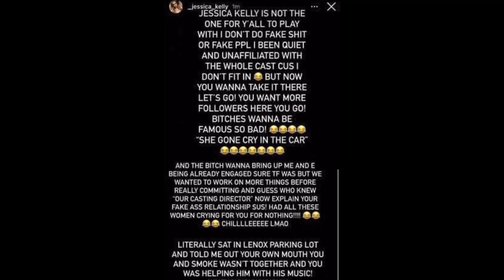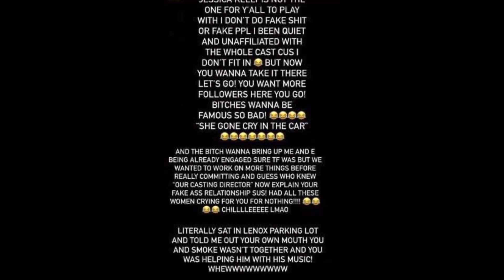PUT A RING ON IT SEASON 2 JESSICA CALLS OUT ALEXIA SAYS THE SAME THING DARION SAID ABOUT THE 14 YRS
Source: Clips from IG alexiaadams24

*** WANT SOFT GLOWING HEALTHY SKIN? CHECK BODY BUTTERS by HER2 Beauty Bar!! AND THEY ARE ALL NATURAL TOO!